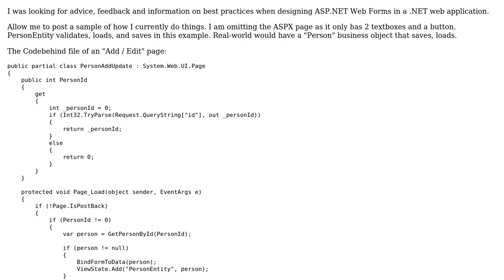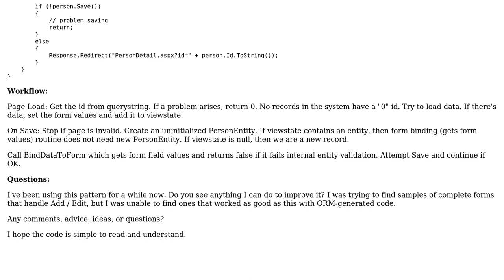Workflow and Design Feedback on an Add / Edit Form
With thanks & praise to God, and with thanks to the many people who have made this project possible! You are responsible for your own actions.